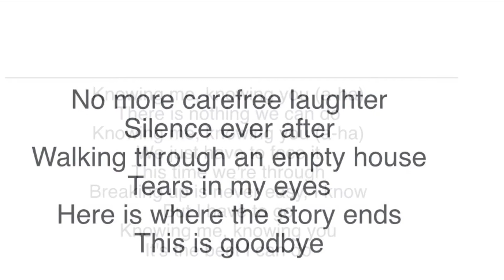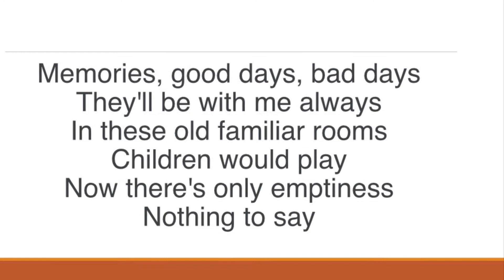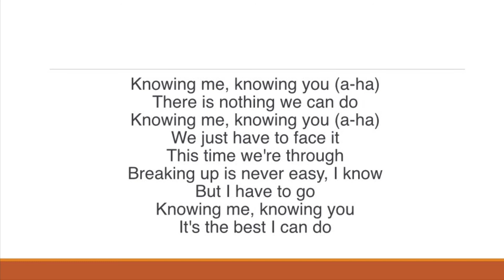ABBA | Knowing Me, Knowing You (Lyrics)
Created on: Saturday, Jan. 9, 2021